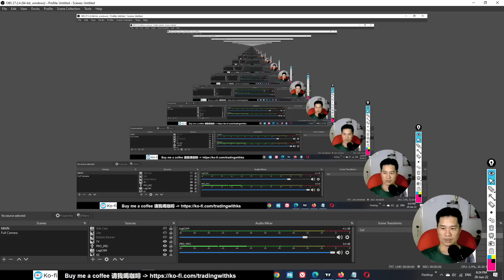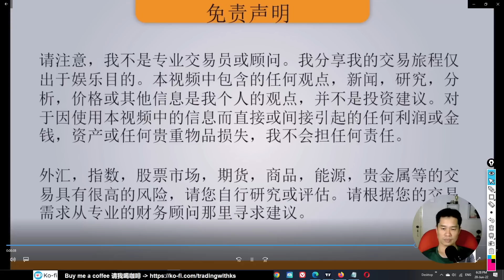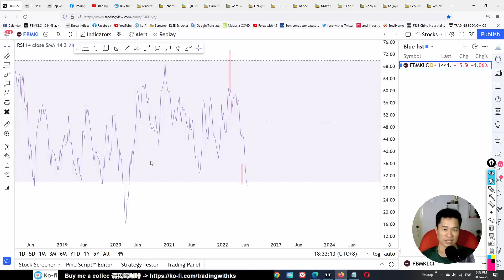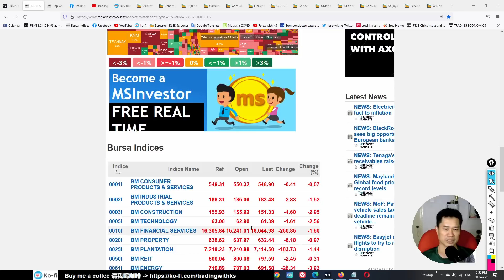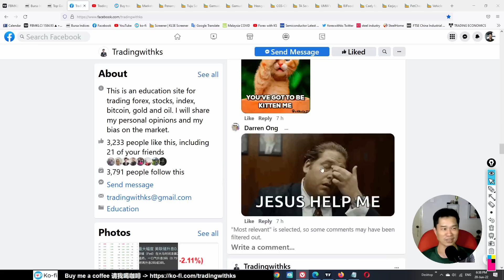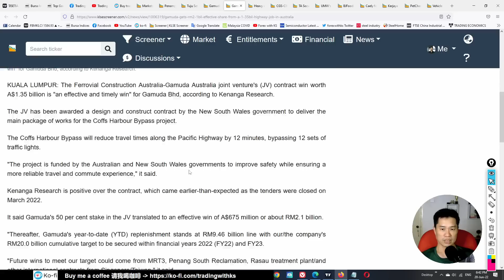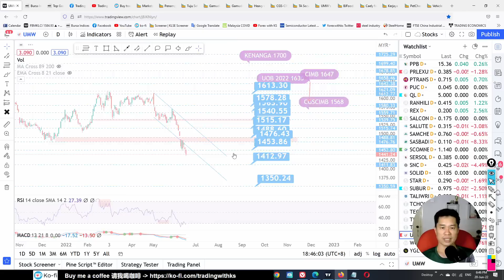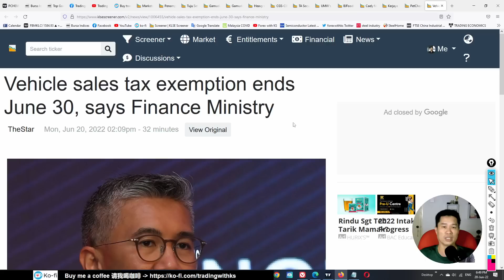KS看股- 马股 KLSE BURSA 分享 - 20-6-2022 💥综指跌15点! 💥金务大赢得总值41亿澳洲工程合约 💥SFPTECH TJSETIA PCHEM KERJAYA CAELY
今天的故事是关于 SFPTECH TJSETIA PCHEM KERJAYA

Open a Rakuten Trade Stock trading account here !